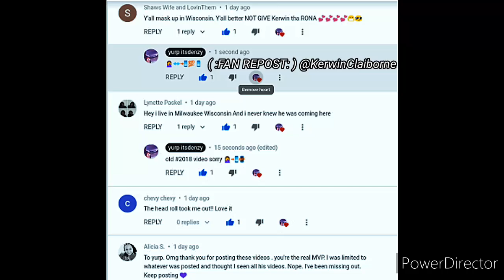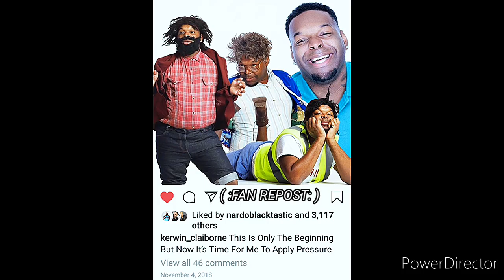Kerwin Claiborne Voiceovers friendsbelike 👹👋🏾🗣️🤣 GETTING A 🐐 tattoo W/⤵️ yep_im_kajun 🤐 plies 🗣️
👀 Y'ALL IS sodoggoneeager 🤣🤔
👀👹🙇🙋THATS NOT A RAM👉🐏🤦
THAT🐏👀 sick 🤧🤒🤢😷😄😅😅
THAT GIRL GOT A BILLY🐐 ON HER ARM🤣😅😤😤😒

"💨2️⃣WITCHABOY"
{LET'S WORK WITH YURP}
( :FAN REPOST: )📲